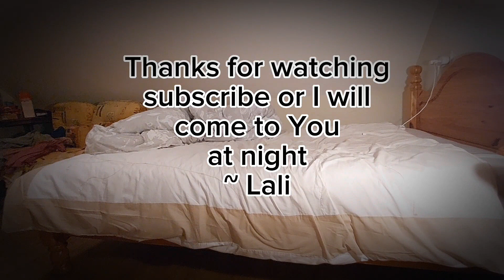WHAT I EAT IN A DAY AS A FLEXITARIAN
Hi! I am Lali💗
Today I am taking You to my day & week as a flexitarian!

ADDITION; I FORGOT TO ADD THAT I HATE CHERRIES & ORANGES oh😋

I am showing You what I eat in a day as a flexitarian!
Short decription:

I eat fish on Tuesdays & Fridays
On Sundays I am allowing myself to eat small amount of chicken or (and) beef.
I don't eat pork.

The rest of the days I have vegetarian diet, I drink oat, almond & hazelnut milks & soy creamer for my coffee.

I have strong gatric reflux & I am lactose intolerant for high lactose amount.

Please love my podcast😭

~ Lali💗